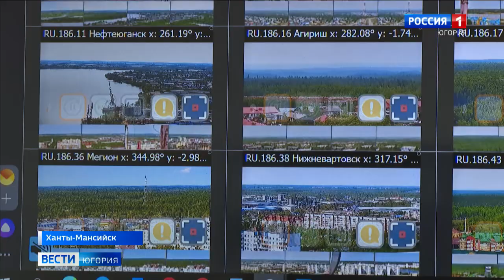Более 80 камер будут следить за обстановкой в лесах ХМАО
Экстренные службы округа будут эффективнее отслеживать и реагировать на новые очаги возгорания. «Ростелеком» совместно с авиалесоохраной и департаментом недропользования и природных ресурсов Югры устанавливают точки системы видеомониторинга под названием «Лесохранитель». Это 77 камер в 9 районах округа.

Смотрите выпуски "Вести-Югория" на телеканале Россия-1 ежедневно по будням:
утром - 5:07, 5:35, 7:07, 7:35, 8.07, 8:35, 9:00
днём - 14:25
вечером - 21:05
И в выходные:
в субботу - 8:00
в воскресенье - итоговая программа "Местное время. Воскресенье" - 8:00